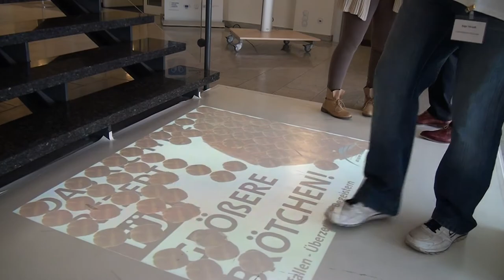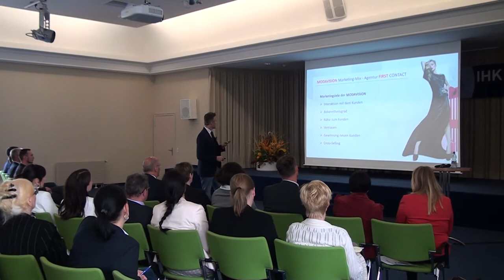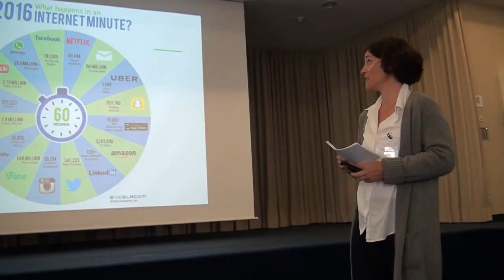Marketingforum der IHK Magdeburg (16.05.2017)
Für über 100 Unternehmerinnen und Unternehmer erschloss sich am 16. Mai im Tagungszentrum der IHK Magdeburg eine einzigartige Erlebniswelt.